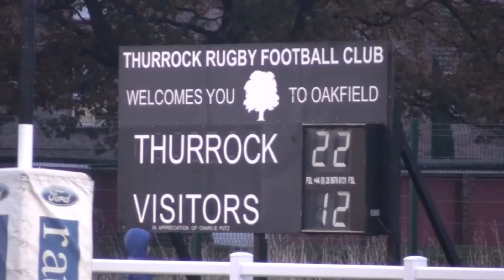Thurrock v Reading Abbey Tries!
Championship South 1 scoring action!